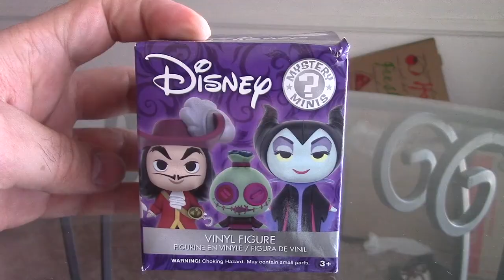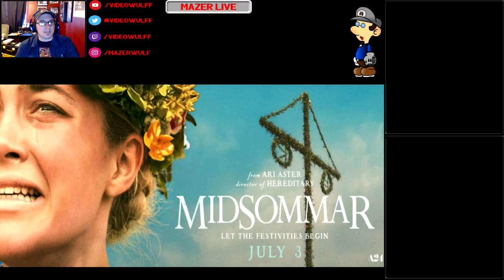Hey Everybody Mazer Here